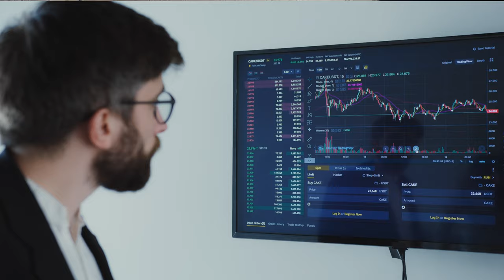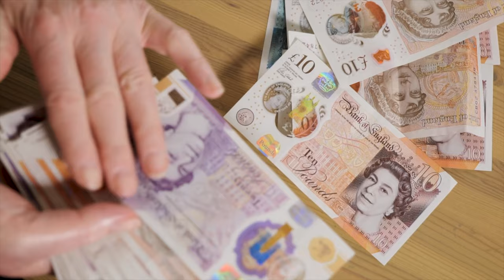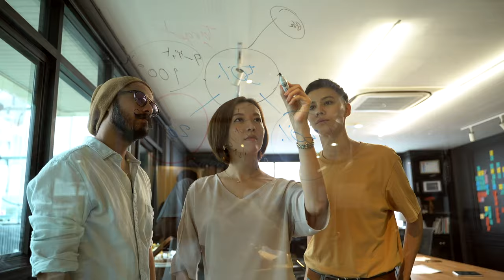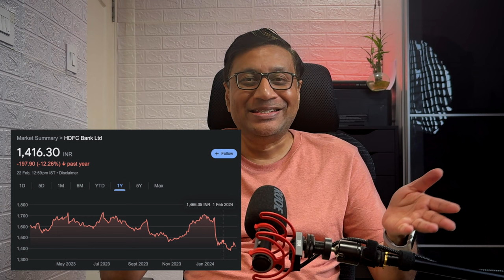How to Offset Profits against Losses to reduce Tax Payable - LTCG/STCG | Manish Jain | FOW 25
How to cover loss in share market?
How to reduce taxes?
How to reduce capital gains tax?

Financial Year is going to end in 5 weeks time. It is time to practice "Tax Harvesting" to benefit from Income Tax exemptions as well as rules allowing certain levels of offsetting between profits and losses. Coverage:
a) Long Term Capital Gains
b) Short Term Capital Gains
c) F&O
d) Carrying forward losses via ITR for upto 4 years

The video also provides nugget sized Best Practices learned over 2+ decades in the financial markets.

Income Tax laws are subject to change, and I might have interpretted certain laws incorrectly. Please share feedback via comment and I will be happy to research on the comment, and provide a correction/clarification.

Thanks as always for watching the video!

0:00 Introduction +
1:10 Long Term Capital Gains
2:21 Short Term Capital Gains
4:35 Timing The Markets - Can we?
7:00 Case Study 1: HDFC Bank
9:00 Case Study 2: Tata Technologies, Strategy for new listings
10:20 Benefits of Tax Harvesting